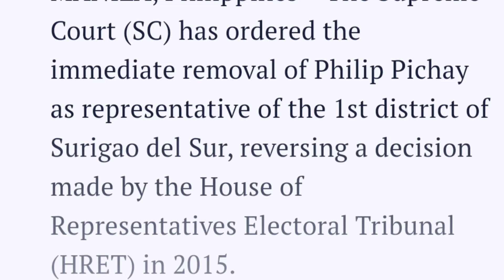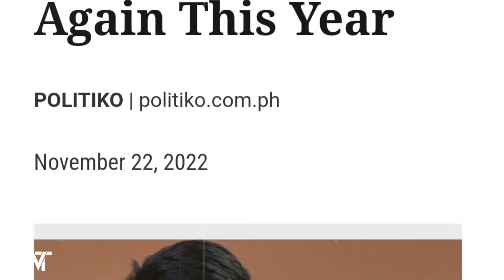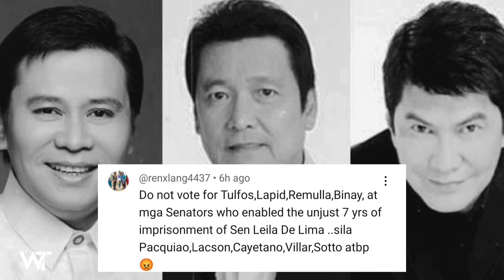BREAKING NEWS! ERWIN TULFO DISQUALIFIED CONVICTED NABISTO ANG DAMI PALANG KASO 4 NA LIBEL NAKU PO!